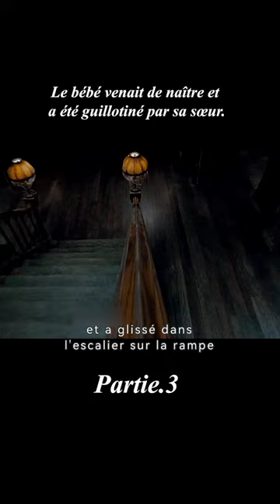Le bébé venait de naître et a été guillotiné par sa sœur.